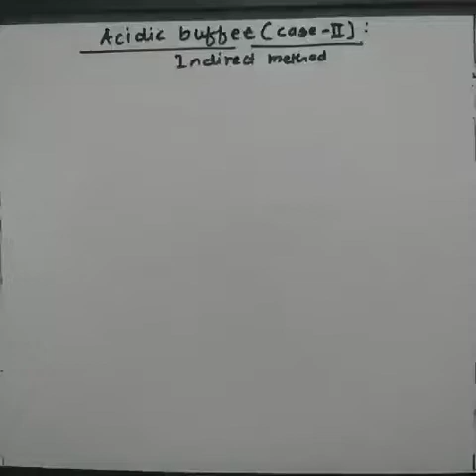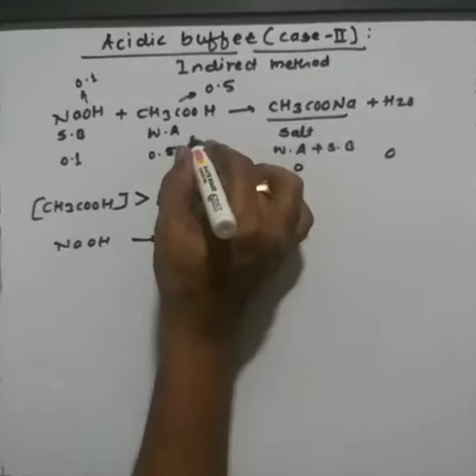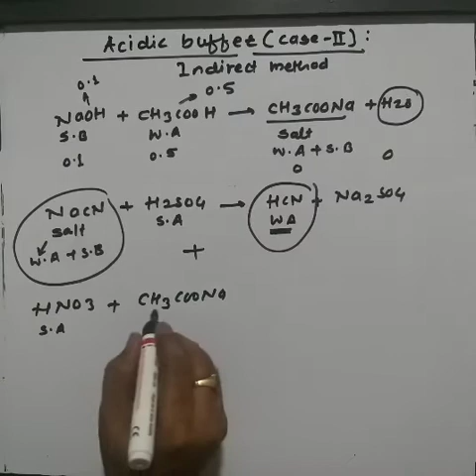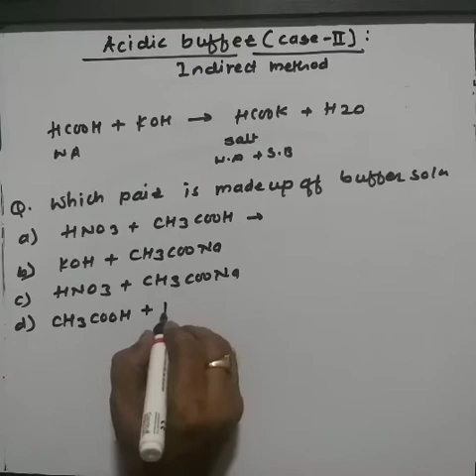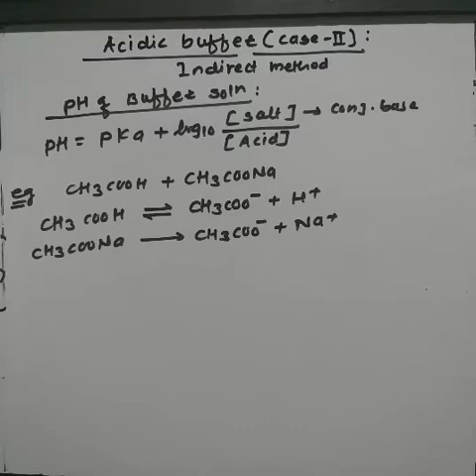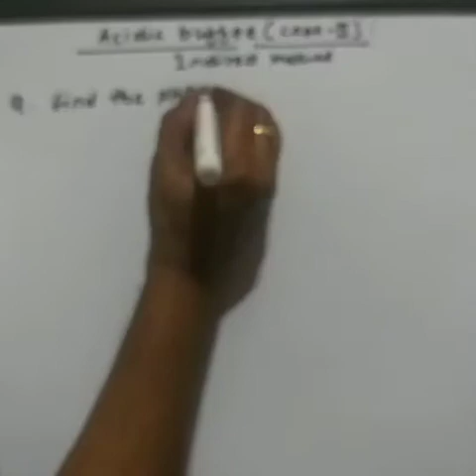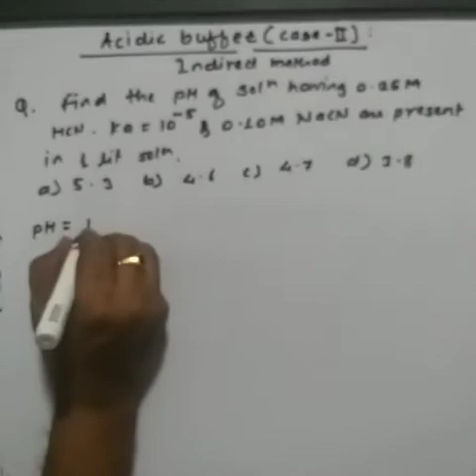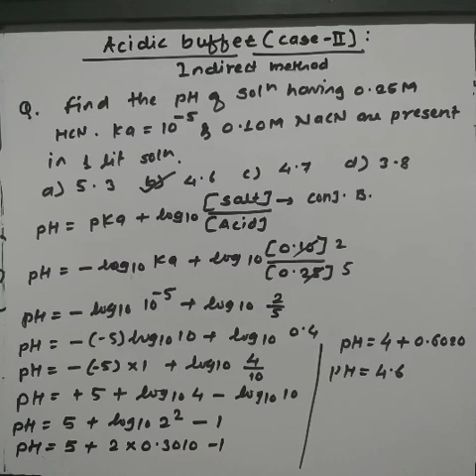Acidic buffer solution (case - ll) Solved examples # 16